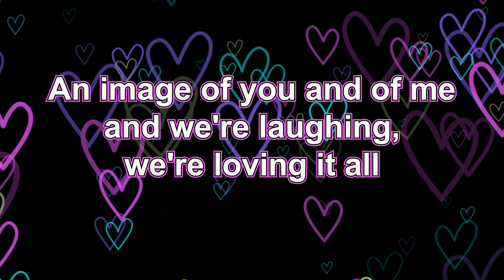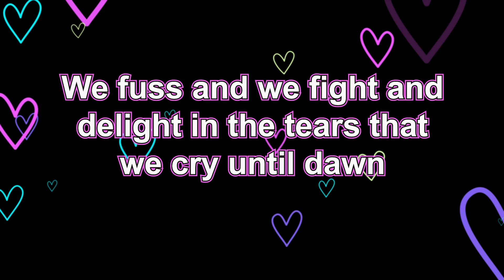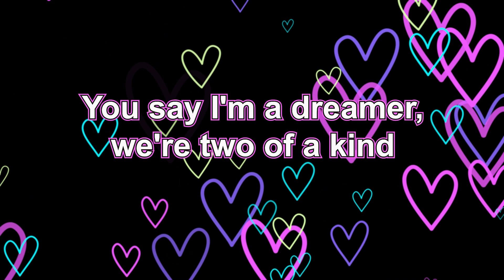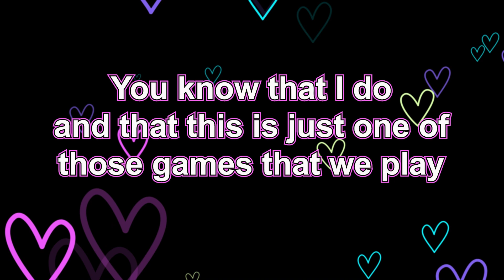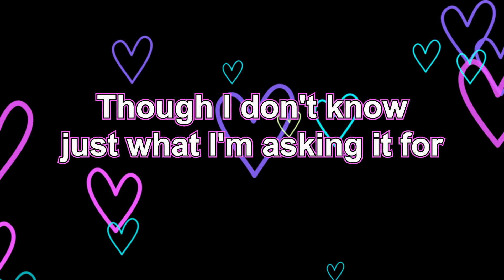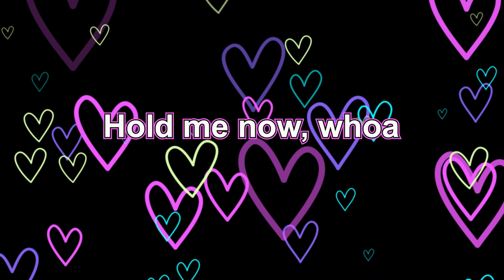iMusicPlus HD Lyrics - Hold Me Now, Song by Thompson Twins